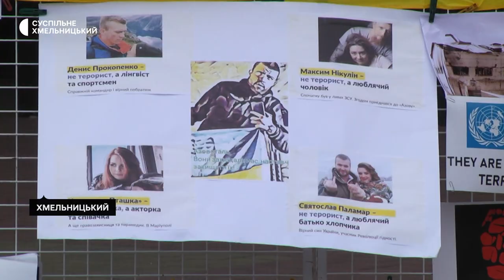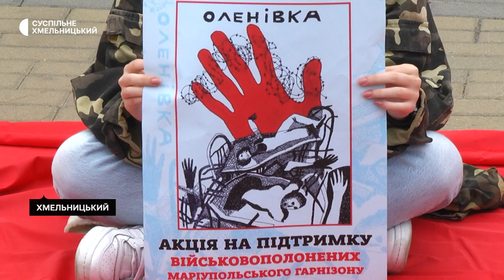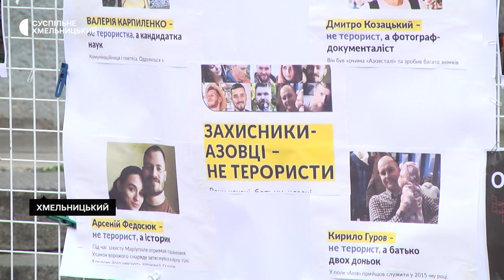У Хмельницькому відбулась акція SaveAzov: підтримай військовополонених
Три сотні хмельничан та приїжджих прийшли на акцію в середмісті на підтримку військовополонених маріупольського гарнізону “Оленівка”. Захід організували дружини, батьки й матері нині полонених “азовців”